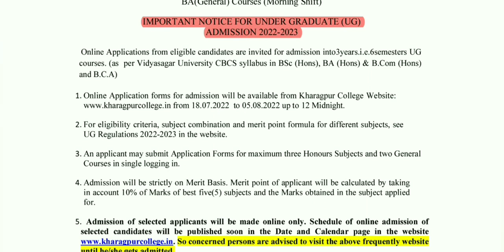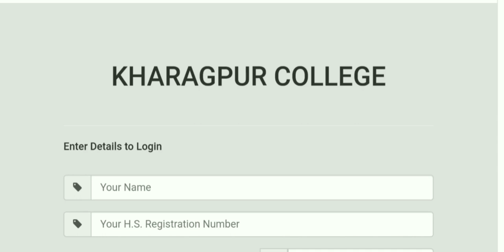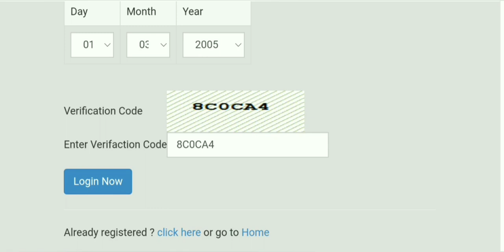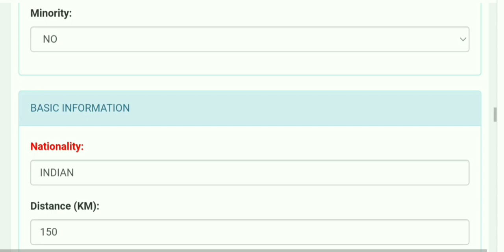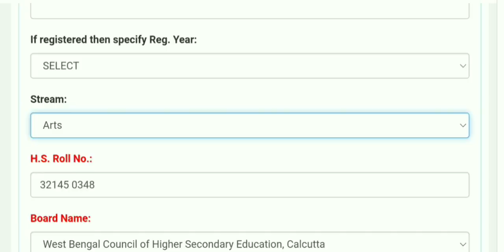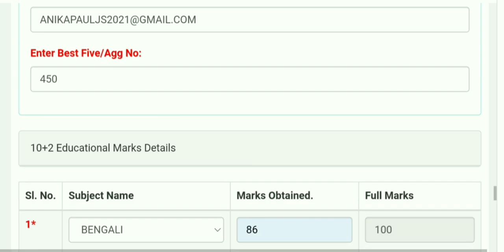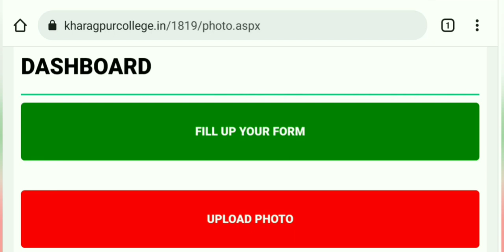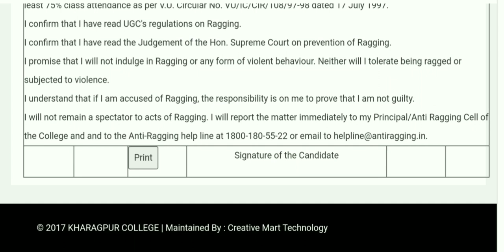UG Admission 2022 // Kharagpur College // West Bengal